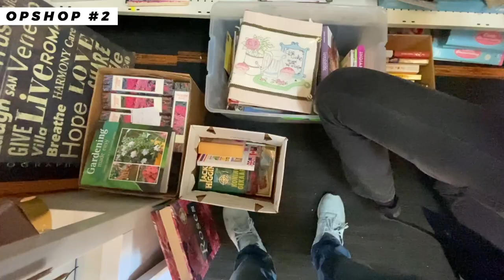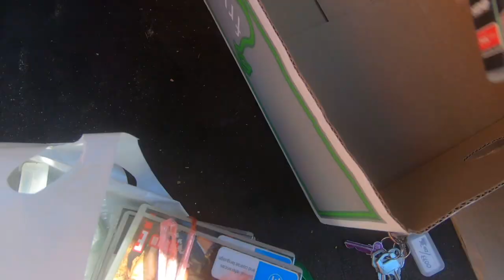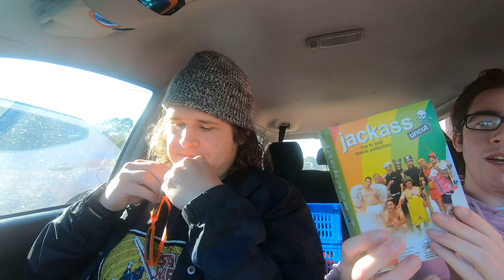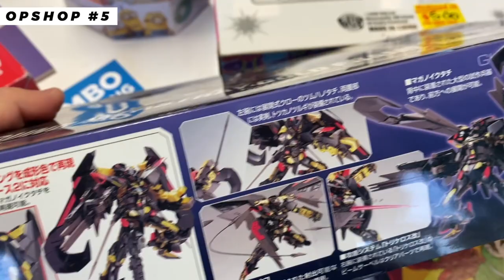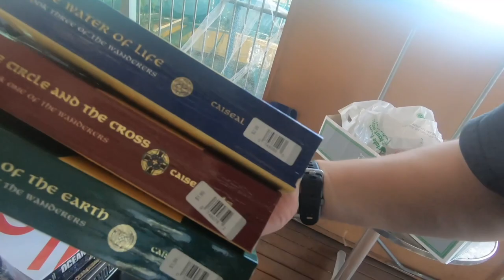THRIFTING BIG to finish FY21 Strong! | Sourcing Fodder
👨🏻‍💻 HOWDY!
FY21 comes to an end! So one final thrift and hunt to finish strong!

PROFIT FIRST

🎥 Logitech C922HD 1080P Pro »
🎙 Blue YETI Microphone »
💡 Lighting: Philips Hue Play LED Bar »
▬▬▬▬ Postage Supplies ▬▬▬▬

▬▬▬▬ Chapters ▬▬▬▬
0:00 - intro
1:36 - little secret
2:17 - Opshop 1
3:58 - Opshop 2
6:26 - Opshop 3 aka Savers
8:05 - Opshop 4
10:33 - Opshop 5
12:11 - FOOOOOD!
12:33 - FY ending chat!
15:43 - Summary of the day

   →  NEW TO THE CHANNEL? →